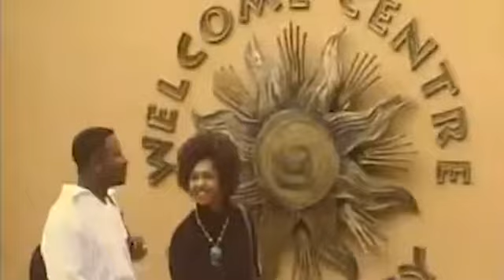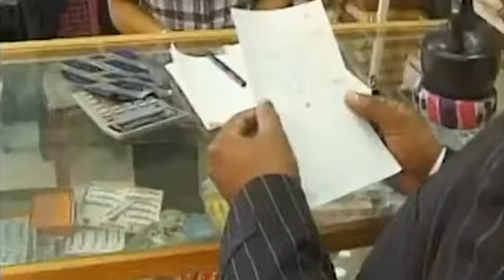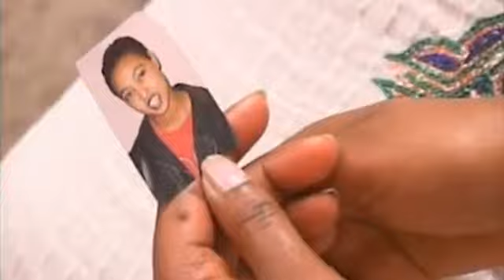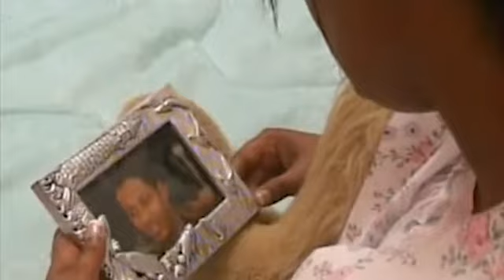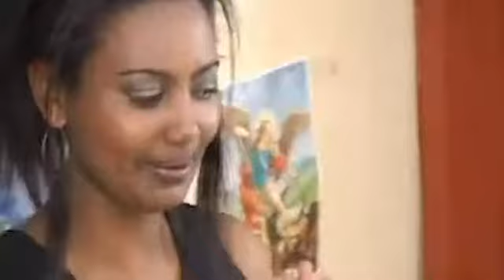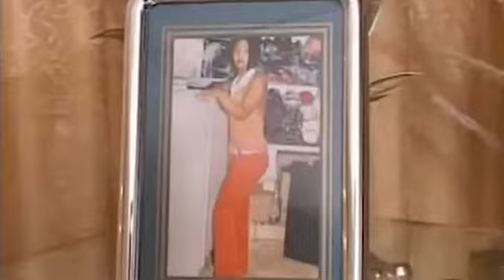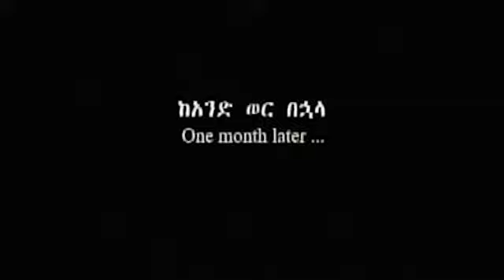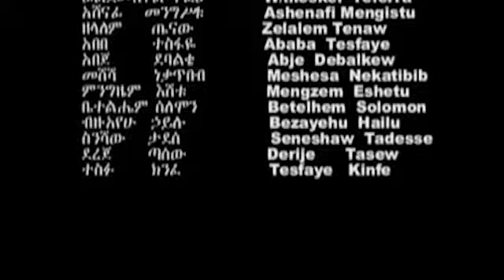አጋፔ ሙሉ ፊልም ከኢቲዮጲያ እስከ ደቡብ አፍሪካ የደረሰ ፍቅር by solar tube#best